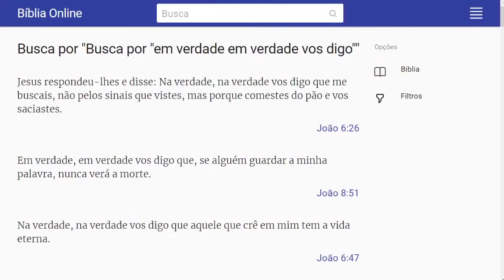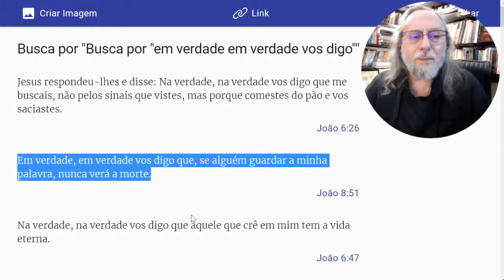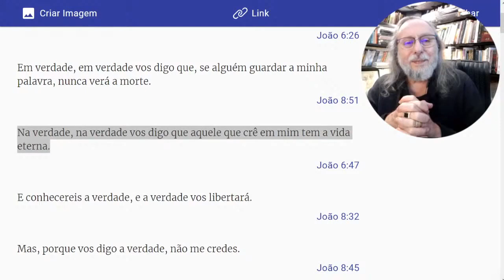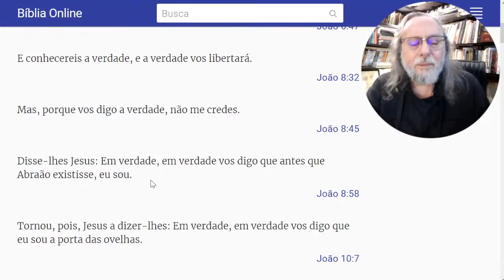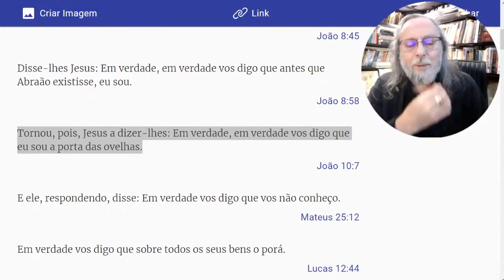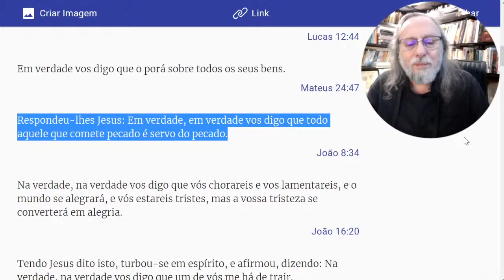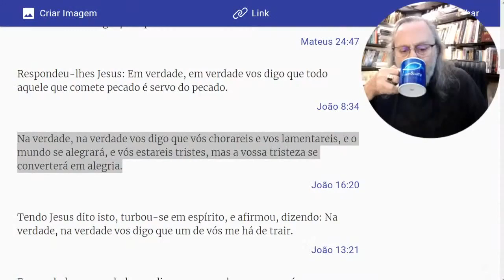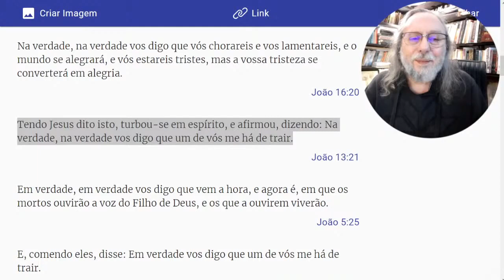"Em Verdade, em Verdade vos digo!" - Devocional